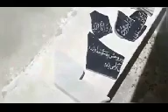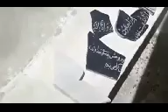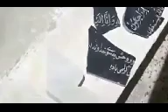خبر فوق العاده عاجل حمله جبهه مقاومت در ولایت نورستان